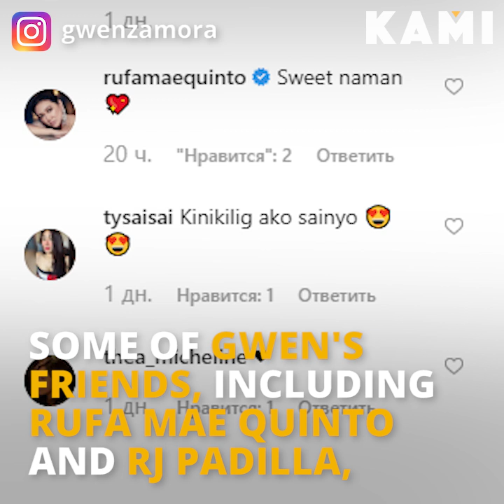Happy Monthsary | KAMI | Gwen Zamora and David Semerad celebrate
Gwen Zamora and David Semerad celebrate their new monthsary